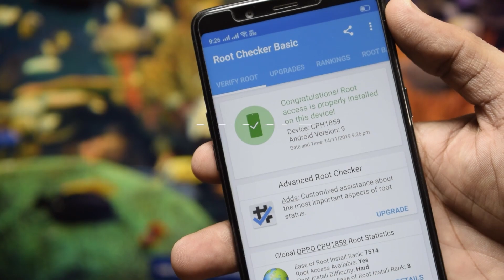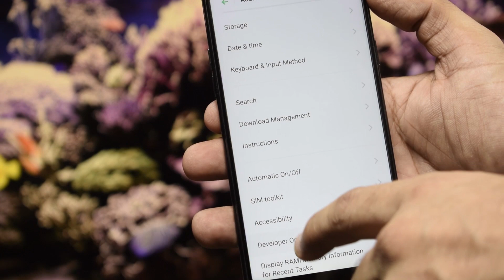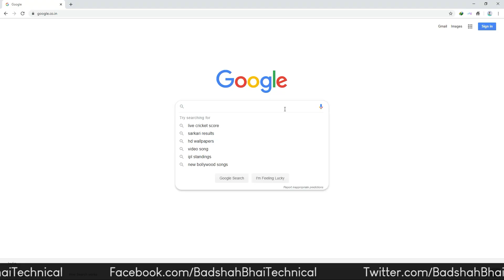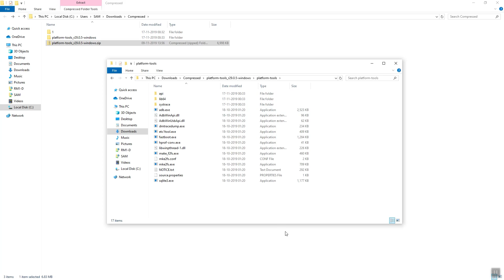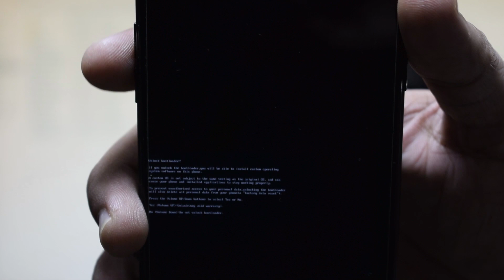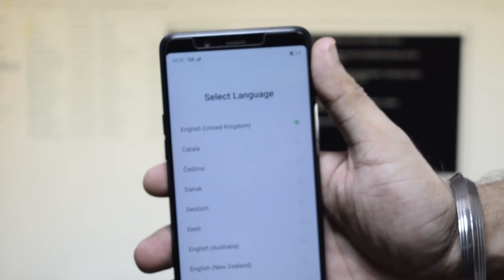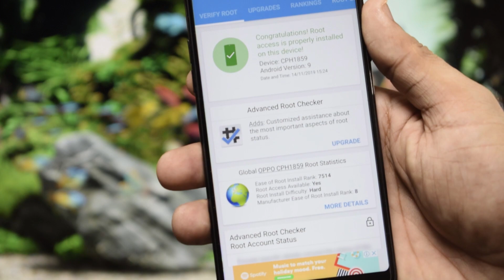How to unlock bootloader on Realme Devices? Bootloader unlock realme 6 Pro, X2 Pro,X50 Pro Realme UI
Hi guys, iss video mein maine realme phones ke bootloader ko unlock karne ka tarika bataya hai, bootloader unlock ke pros and cons bhi bataye hai taaki aap samajh sake possible problems jo users ko face ho sakti hsai after unlocking the bootloader of realme phones.
Watch the video to find out the details.
Mujhe umeed hai aapko ye video pasand aayega.

Unlock tool (APK) links are given below.
जो File आपके device के लिए है, वही carefully download करे।
हर device की file अलग है।

OR

👉Realme 5i
For Android 9 👇

👉Realme 5s
For Android 10 👇

👉Realme 6
For Android 10 👇

👉Realme 6i
For Android 10 👇

👉Realme C11
For Android 10 👇

👉Realme X
For Android 9 👇

👉Realme X2
For Android 10 only 👇

THIS IS A ZIP FILE, EXTRACT APK FROM IT

👉Realme X3 & Realme X3 SUPERZOOM
For Android 10 👇

👉Realme XT
For Android 9 👇

Queries Solved:
1) realme 1 bootloader unlock
2) realme  2 pro bootloader unlock
3) realme  3 bootloader unlock
4) realme  3 pro bootloader unlock
5) realme 5 bootloader unlock
6) realme 5 pro bootloader unlock
7) realme x bootloader unlock
8) realme x2 pro bootloader unlock
9) realme xt bootloader unlock
12) realme  u1 bootloader unlock
13) realme x2 bootloader unlock
14) realme bootloader unlock realme ui
15) realme bootloader unlock android 10
16) realme 6 pro bootloader unlock
17) realme x50 pro bootloader unlock
18) realme 5i bootloader unlock
19) realme 3i bootloader unlock
20) realme narzo 10 bootloader unlock
21) realme narzo 10a bootloader unlock
22) realme c11 bootloader unlock
23) realme 6i bootloader unlock
24) realme x3 bootloader unlock
25) realme x3 superzoom bootloader unlock
26) realme x3 bootloader unlock
27) realme 5s bootloader unlock